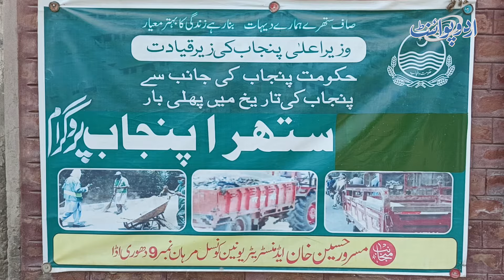CM Punjab Maryam Nawaz Ke Saaf Suthra Punjab Ka Khawab - Deputy Commissioner Layyah Ne Pura Kar Diya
CM Punjab Maryam Nawaz Ke Saaf Suthra Punjab Ka Khawab - Deputy Commissioner Layyah Ne Pura Kar Diya - Galiyon, Muhalon Mein Safayyan | Deputy Commissioner Layyah Ameera Baider Interview

Anchor: Majid Randhawa